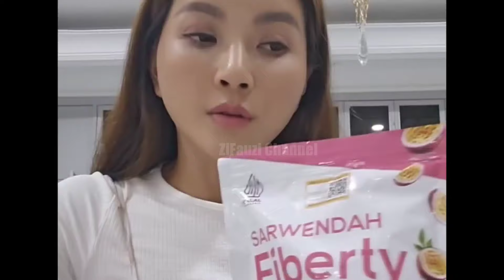KEREN ABIS ONYO & DAVID METTING BARENG DIMALL MAU BUAT BISNIS BERSAMA BARENG BESTIENYA GOODLUCK